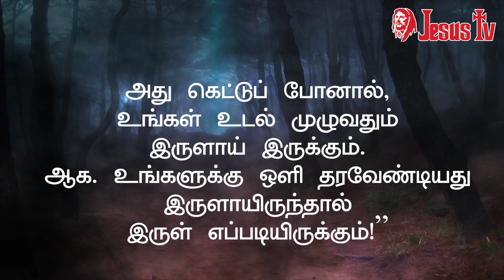23.06.2023 இன்றைய இறைவார்த்தை | Indraya Iraivarthai | Today Bible Verse in Tamil | இன்றைய வசனம்